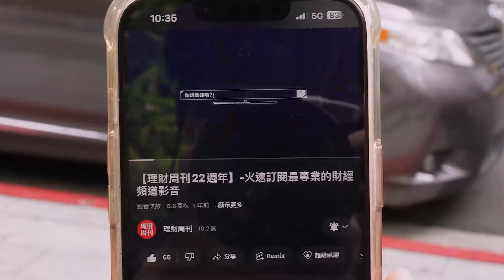【萬事達Channel_萬相和】新春特輯—鄉民大哉問/航空/航海/面板股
㊙ 開春迎財神! 五路必BUY股

萬事達Channel也有新春特輯🤩
蒐羅了鄉民的各種大哉問💘
就是要你/妳一點就通✨快收藏起來吧💗

資料來源：批踢踢